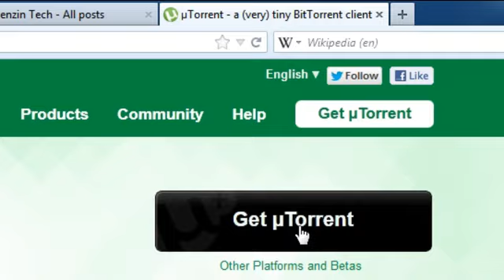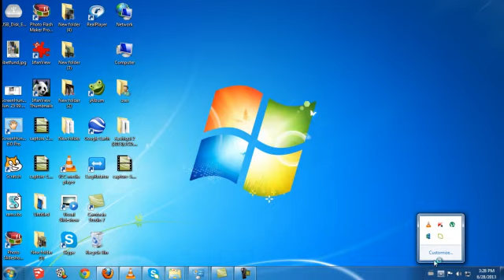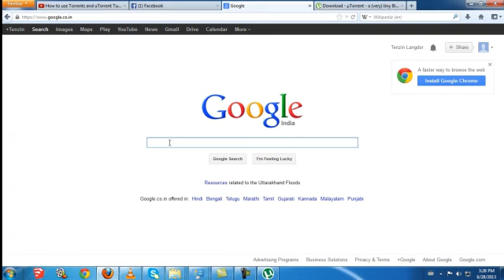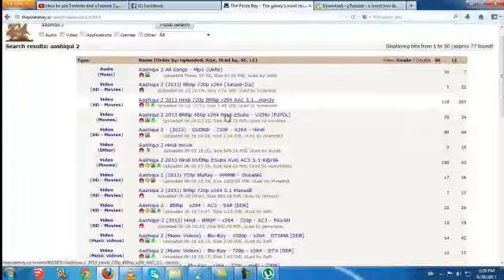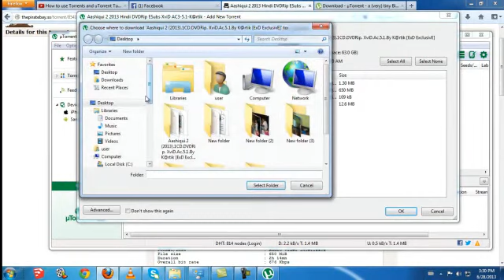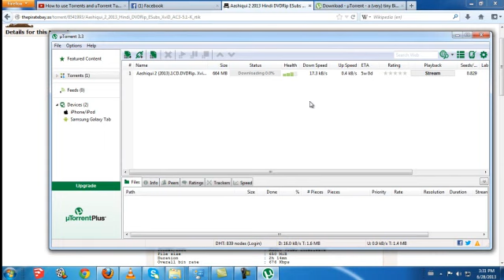how to downlaod movie, software from utorrent